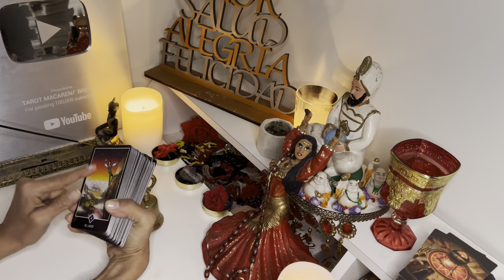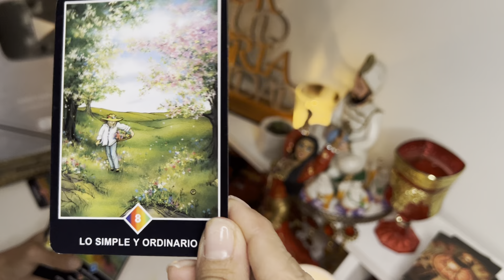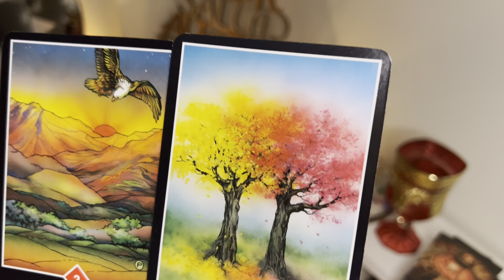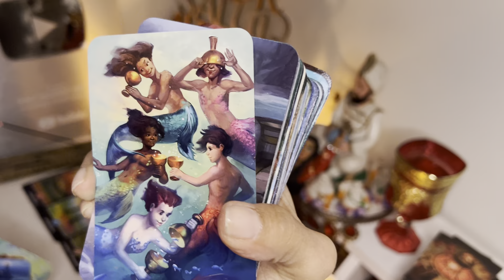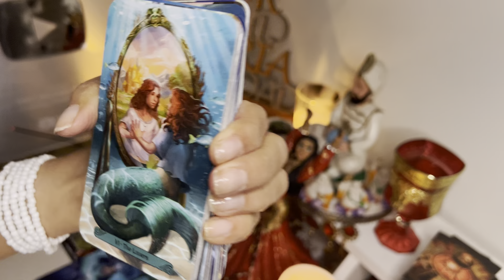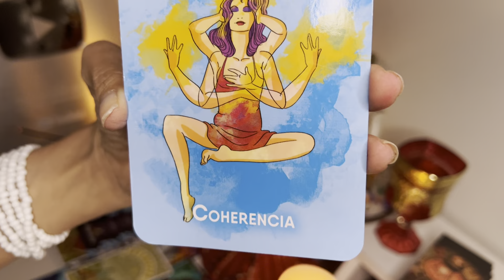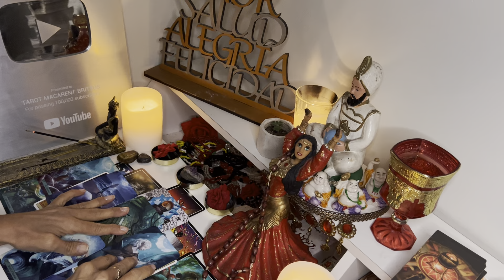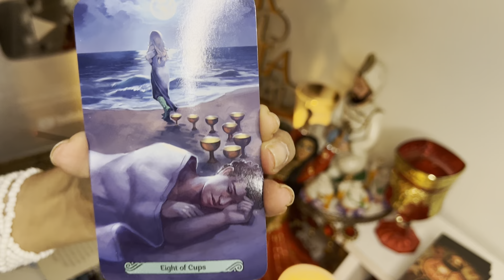ARIES ♈️ || EL RECONOCIMIENTO QUE MERECÍAS AL ALCANCE DE TU MANO!❤️🥰LA RIQUEZA ES PARTE DE TÍ!🥂✨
Macarena